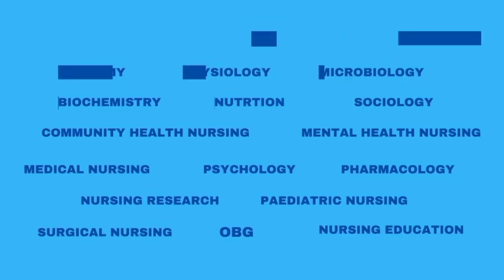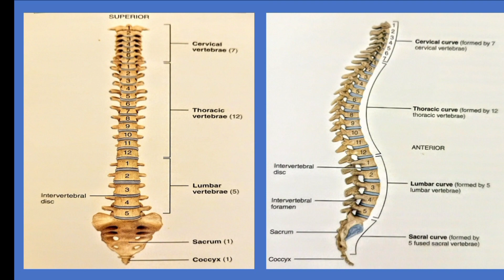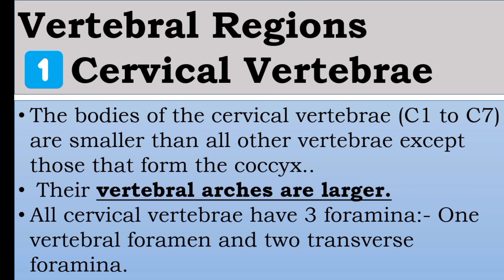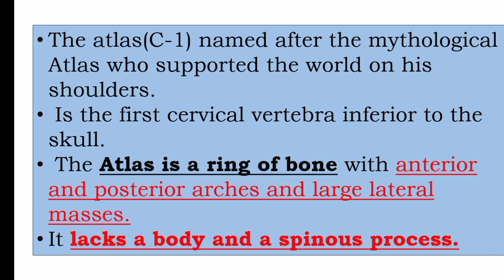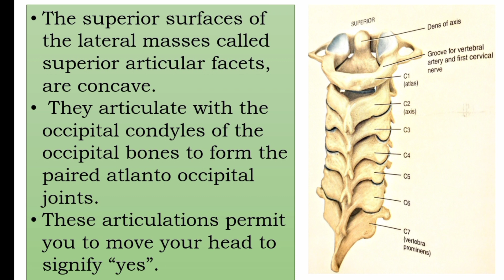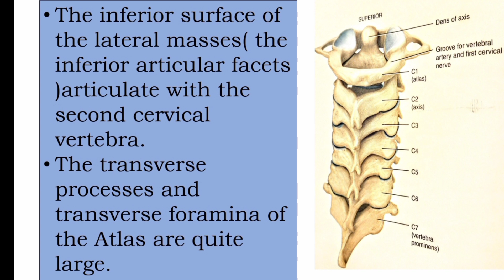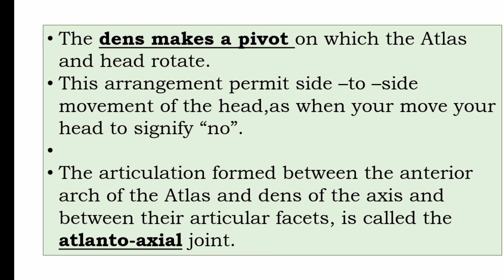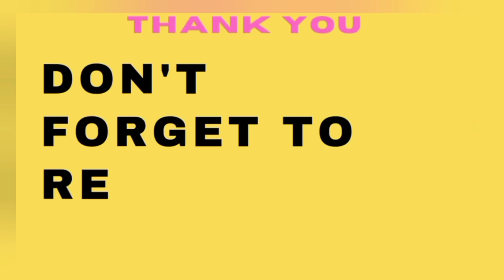Cervical Vertebra explained in malayalam with diagram/‎@nursesmotive2627